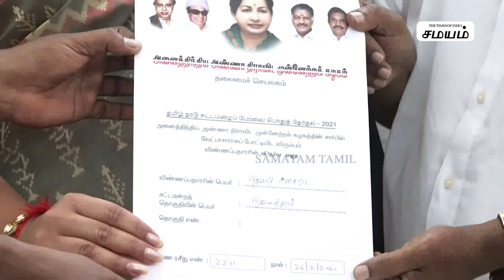apsara reddy latest | apsara reddy speech against dmk stalin